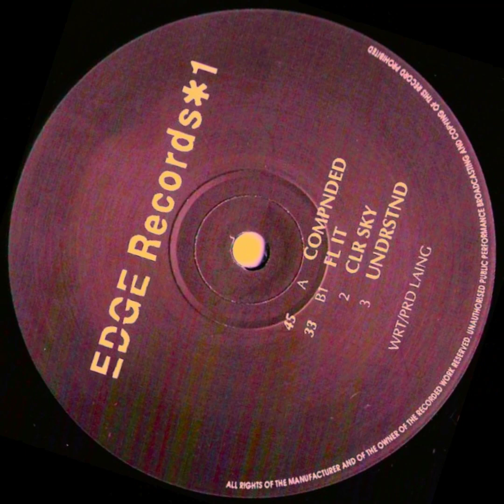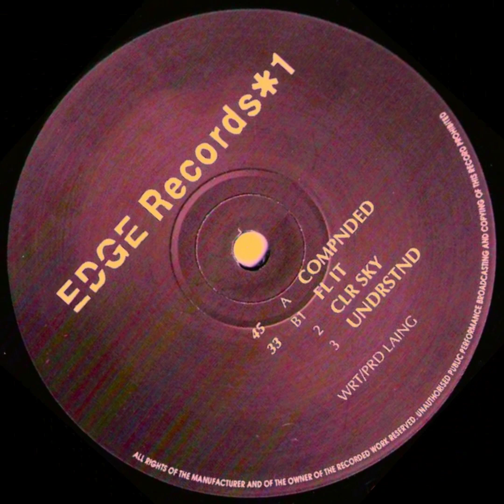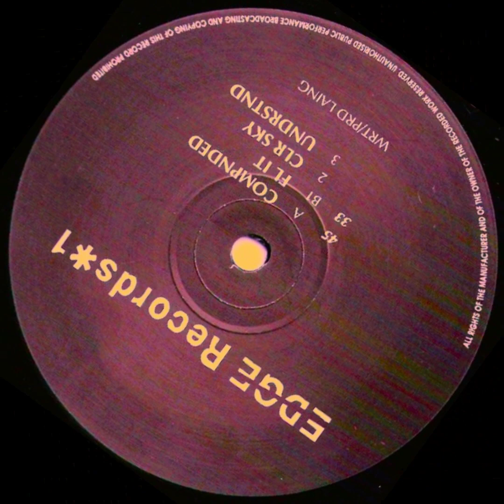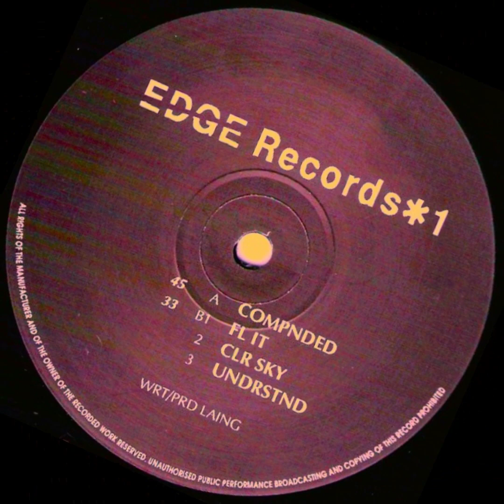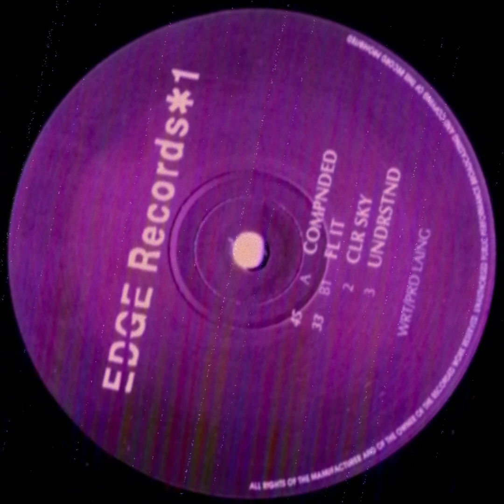DJ EDGE - Compnded (Original Mix 1992)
Tema: Compnded
Artista: DJ Edge
Álbum: DJ Edge - *1
Sello: Edge Records
País: United Kindow
Año: 1992
Género: Electronic
Estilo: Breakbeat, Hardcore, Techno, Acid

*Nombre Real: Gordon Matthewman, también conocido como DJ Edge, es un deejay, productor de música electrónica y trompetista profesional con excelentes shows en directo. Fundador del sello discográfico "Edge Records".